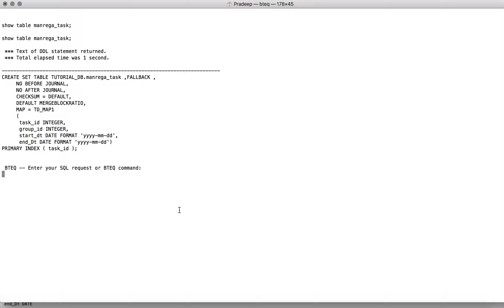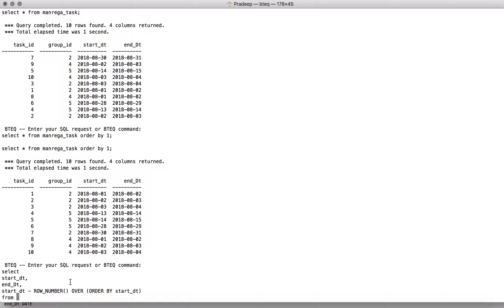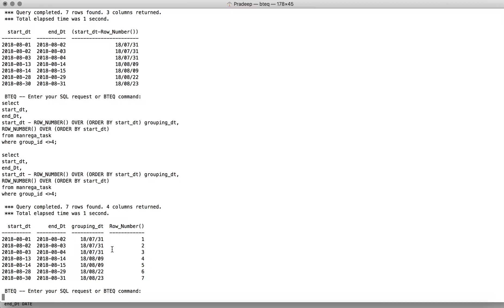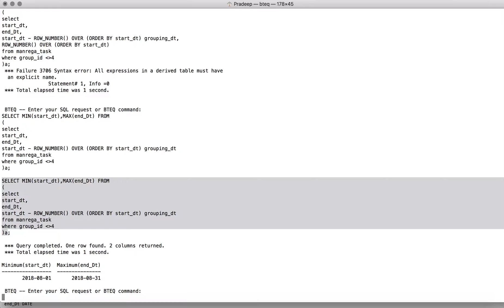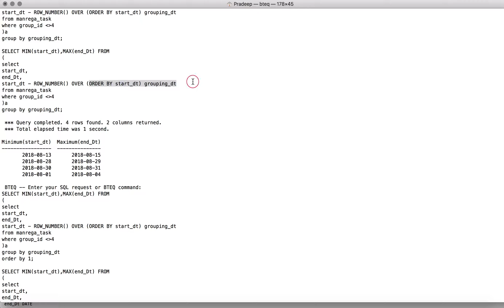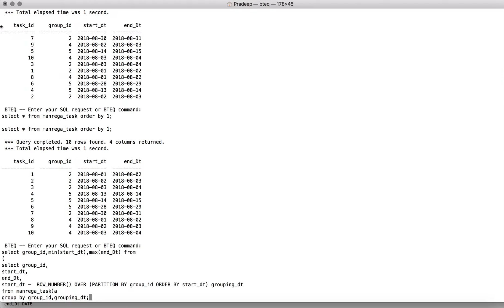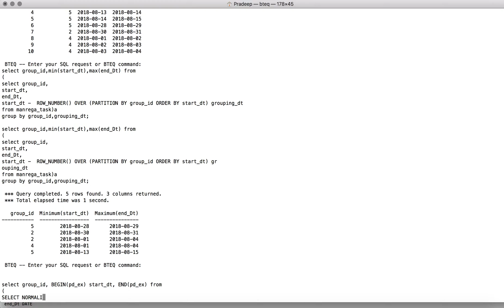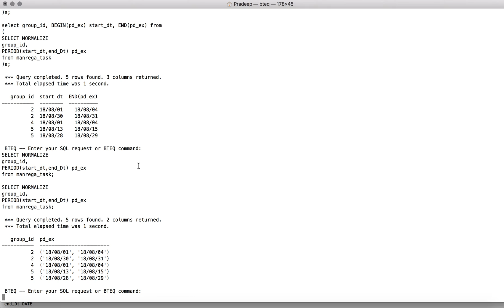Consecutive Days in Teradata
This tutorial will explain how to find consecutive days in Teradata